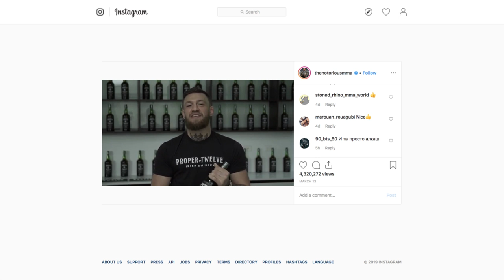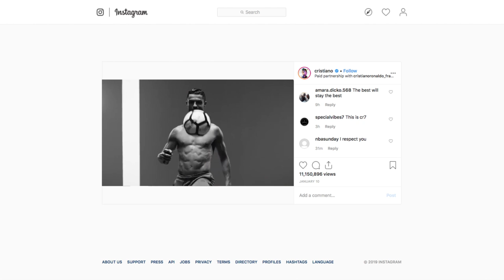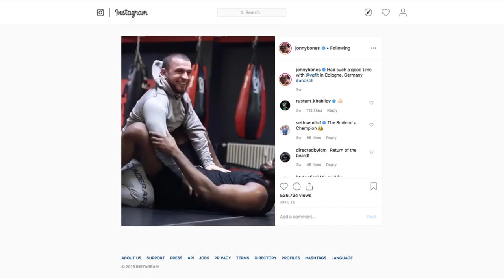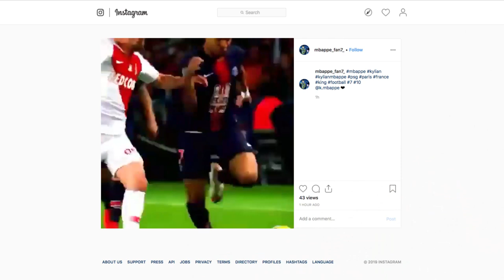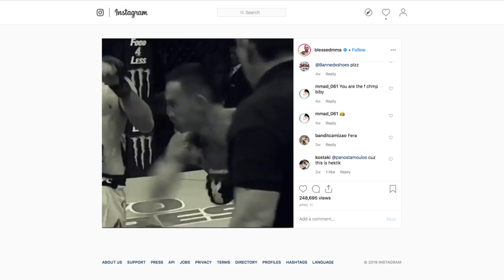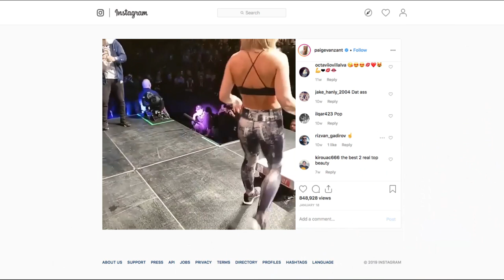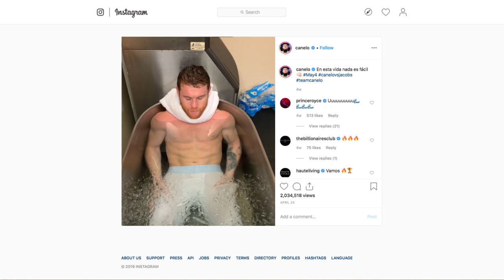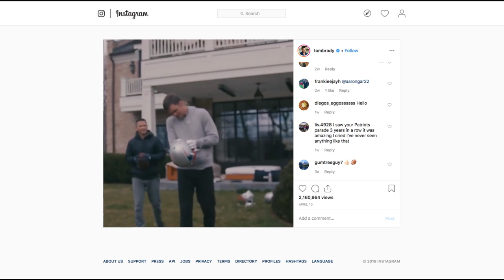HILARIOUS Snapchat Baby Filter COMPILATION ATHLETE EDITION!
Athletes using the Snapchat filter